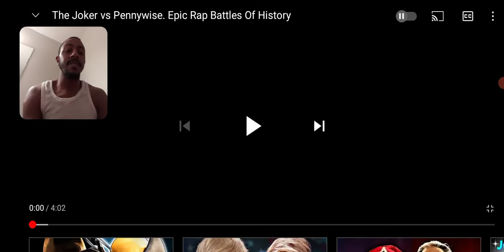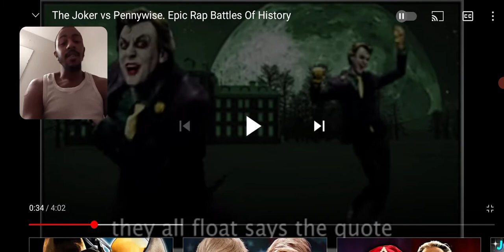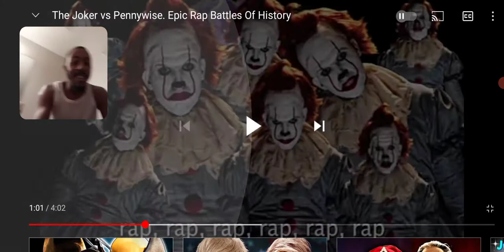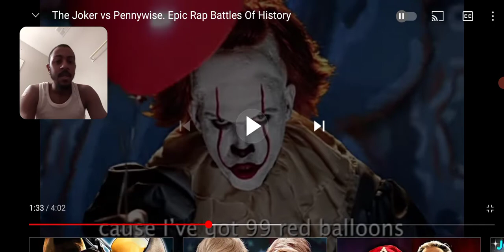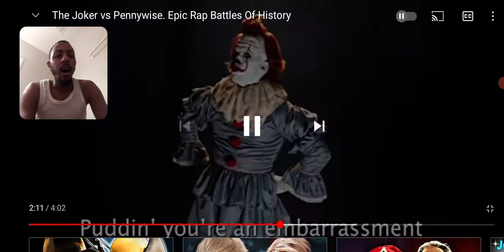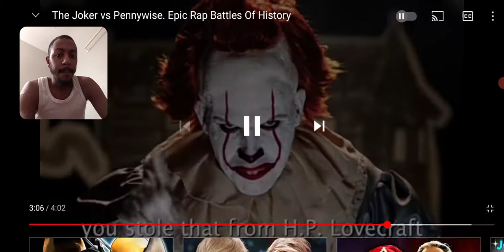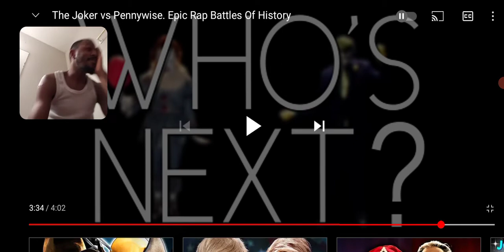reacting to joker vs. pennywise epic rap battles of history*😳😳*.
Instagram:jaybreezyvlogs_reacts. Snapchat:jamarcusjac2070. Facebook:jaybreezy httown tik tok:@jaybreezyvlogs